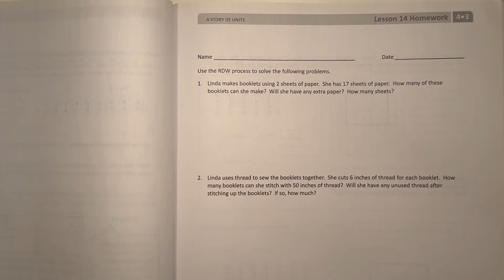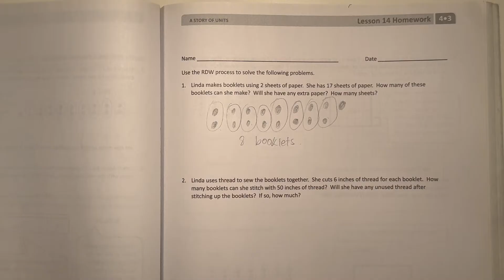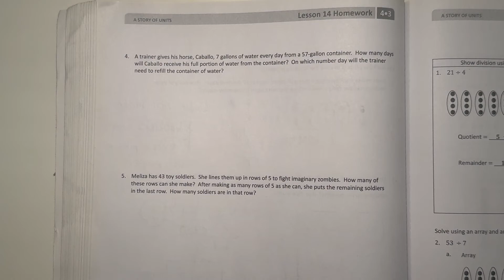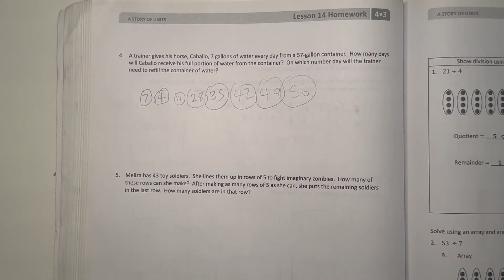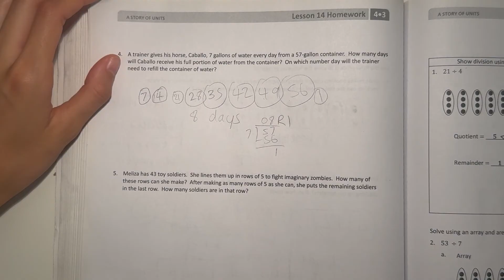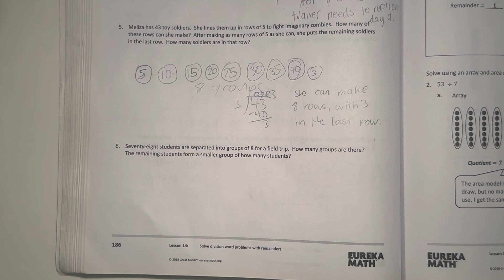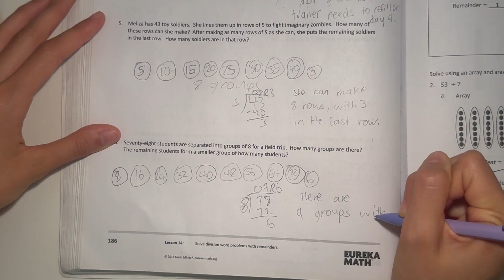Eureka Math Grade 4 Module 3 Lesson 14 Homework